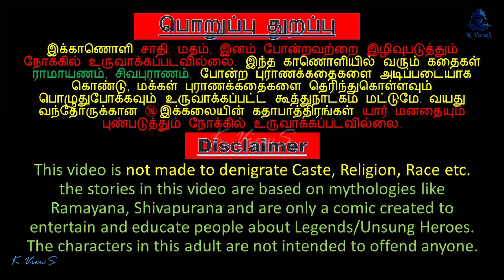காளியிடம் வரம் கேட்கும் 101 தலை கொண்ட அசூரன் மகுடவரத்தான் சண்டை அரவான் பெற்ற சாபம் பகுதி 7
காளியிடம் வரம் கேட்கும் 101 தலை கொண்ட அசூரன்  - மகுடவரத்தான் சண்டை அரவான் பெற்ற சாபம் (பகுதி 6)

இலயராமர் இலந்தண்டல் நாடக சபா கருமந்துறை

நமது K ViewS Channel தமிழ்நாடு முழுவதும் நடக்கும் தெருக்கூத்து நிகழ்ச்சிகளை படம் எடுத்து நமது சேனலில் பதிவிட்டு தெருக்கூத்து கலையயை உலகறிய செய்து தெருக்கூத்து கலைஞர்களை ஊக்குவித்து, தமிழர்களின் பாரம்பரிய கலையை வளர்க்கும் முயற்சியில் ஈடுபட்டுள்ளோம். உங்கள் பகுதியில் நடக்கும் தெருக்கூத்தையும் இந்த சேனலில் பதிவேற்ற விரும்பினால்